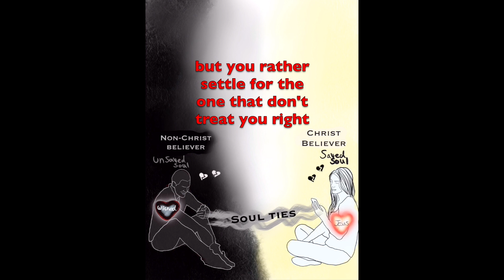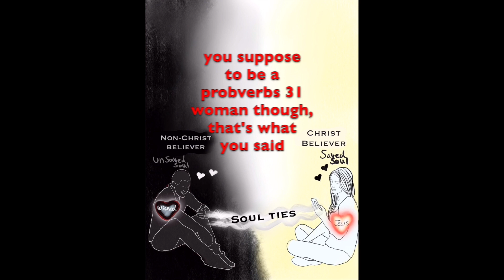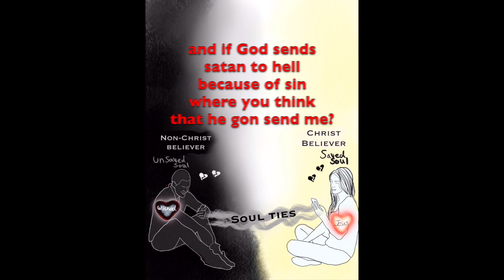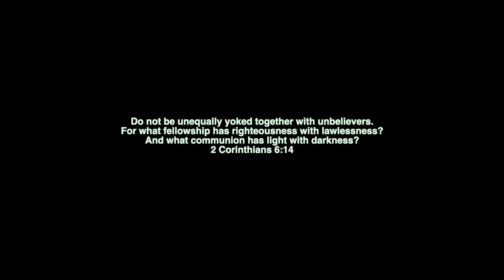Soul Ties by Young C (feat. Aldre)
Soul ties are a serious thing when it comes to sex before marriage and even talking and making a connection with a non believer and a believer of Christ.